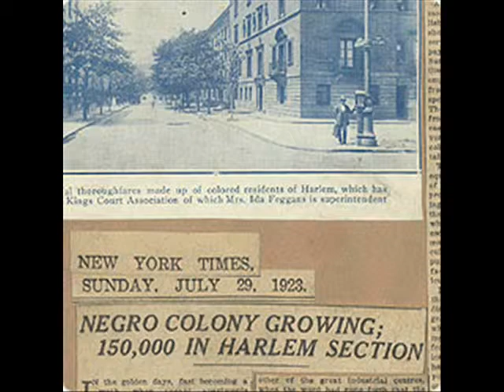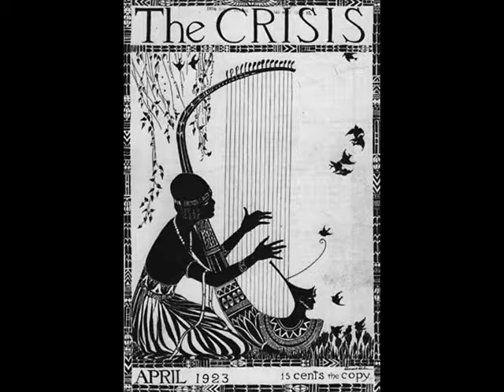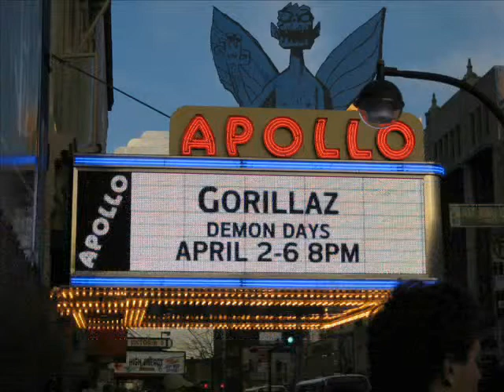Harlem Renaissance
Harlem Renaissance Story